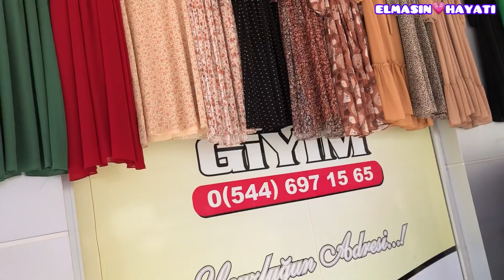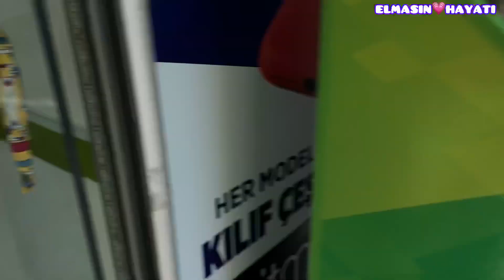AKSARAYA GİTTİM❌RUKIYE BACIMLA GÖZYAŞLARINA BOĞULDUK😌KİMSENİN İÇİNİ BILMEDEN YARGILAMAYIN😌NELER AL